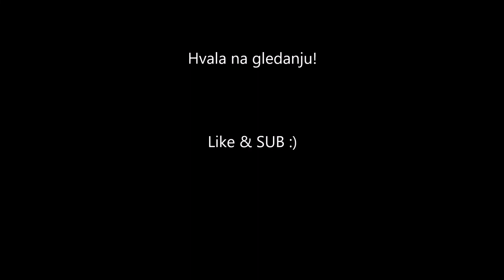Vožnja: Mercator - Aneks 2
Snimak dnevne vožnje od Mercatora do Aneksa. Snimak je ubrzan 4x.

Like & SUB :)